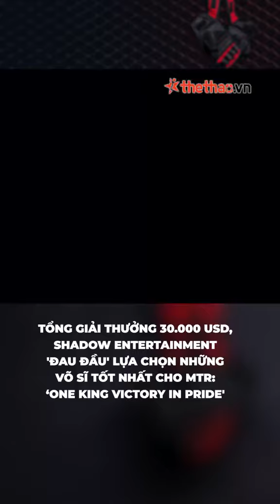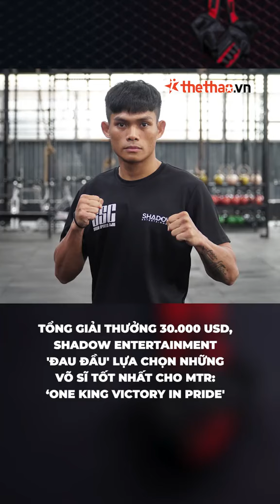Tổng giải thưởng 30.000 USD, Shadow Entertainment 'đau đầu' lựa chọn những võ sĩ tốt nhất cho MTR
Shadow Entertainment - đơn vị tổ chức MTR: ONE KING VICTORY IN PRIDE phải khá vất vả để chọn ra những cái tên tốt nhất cho sự kiện do số lượng võ sĩ đăng ký rất lớn.

Kênh YOUTUBE Võ Thuật của iThethao.vn
Đăng ký theo dõi để cập nhật những tin tức mới nhất về võ thuật Việt Nam và thế giới

© Bản quyền thuộc về iThethao.vn
© Chỉ được phát hành lại thông tin khi có sự đồng ý bằng văn bản của iThethao.vn